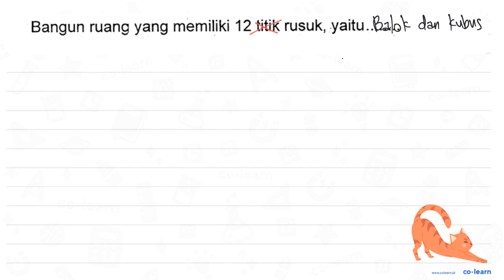Bangun ruang yang memiliki 12 titik rusuk, yaitu.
Topik atau Materi: Unsur-unsur Balok - Bangun Ruang - Geometri - Matematika Kelas 5 SD - K-13

Sumber Soal: Intisari Lengkap SD Kelas 5, K-13 Revisi, SY, 2019 , Yrama Widya

00:00 : Bedah Soal
01:00 : Konsep, rumus dan pengertian Unsur-unsur Balok
01:18 : Langkah penyelesaian soal
05:02 : Jawaban akhir
05:32 : Penutup